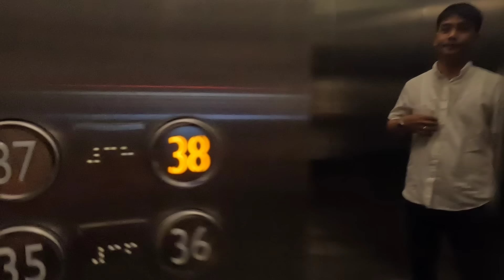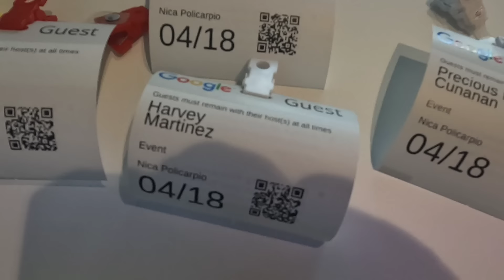Imbitasyon ng Youtube Philippines sa Google Office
April 18 video
Uploaded April April 20, 2024

Macki Moto Latest Vlog
Macki Moto Vlog Today
ampalaya
farmer
multicropping
intercroping
harvest
buhay bukid
agriculture
Farming
farming process
millennial farm
AMPALAYA
goat
Corn
kambing
Goat farming